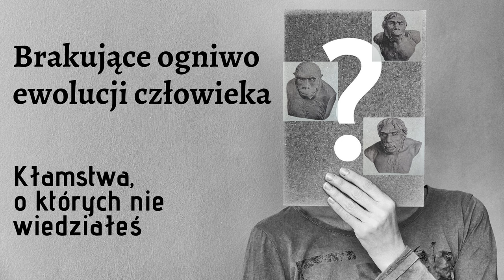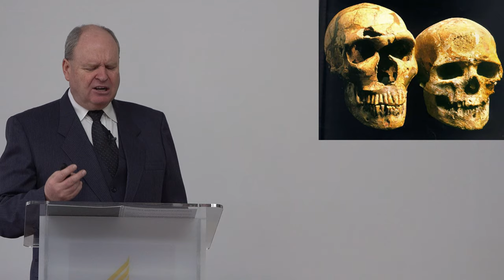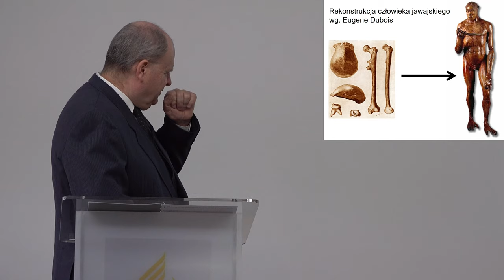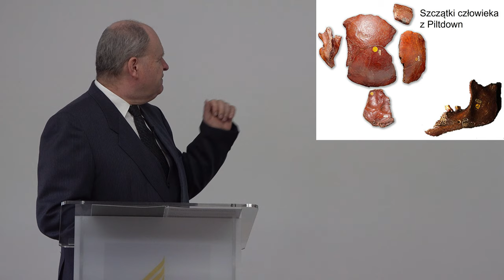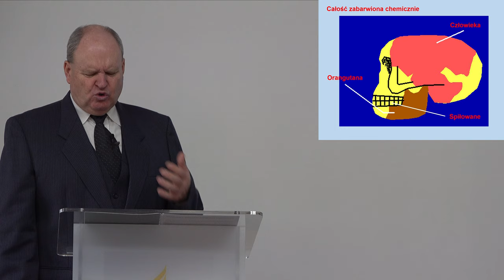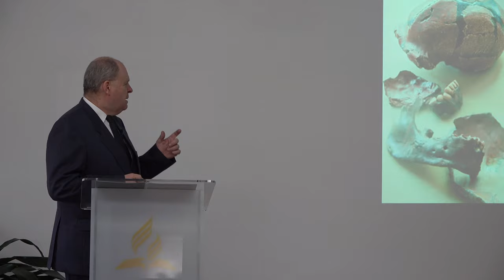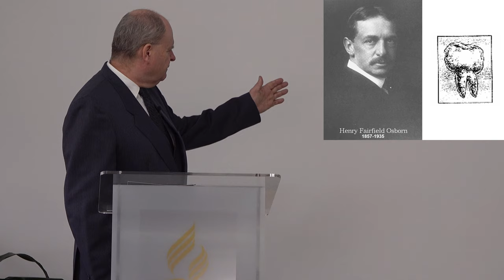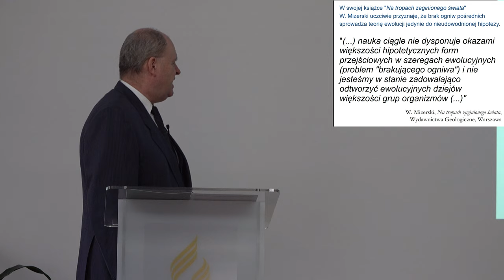Brakujące ogniwo ewolucji człowieka. Kłamstwa o których nie wiedziałeś. - Wiesław Szkopiński (3/18)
Brakujące ogniwo ewolucji człowieka. Kłamstwa o których nie wiedziałeś. - Wiesław Szkopiński
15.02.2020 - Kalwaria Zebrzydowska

Dom Modlitwy
ul. Wojska Polskiego 6
34-130 Kalwaria Zebrzydowska.

Dane do wpłat:
34-130 Kalwaria Zebrzydowska
Bank: Nest Bank SA
nr konta: 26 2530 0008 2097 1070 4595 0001
tytuł przelewu: Misja w Internecie